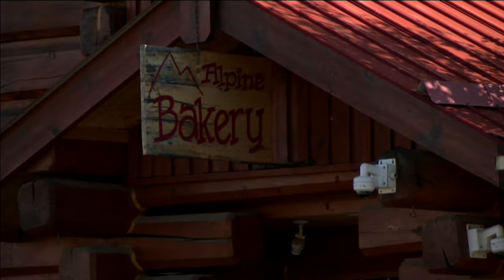Yukon premier promises change in Whitehorse shelter after bakery closure | APTN News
Yukon Premier Ranj Pillai says new initiatives will soon be coming to the Whitehorse downtown core in an effort to address concerns regarding the Whitehorse Emergency Shelter.